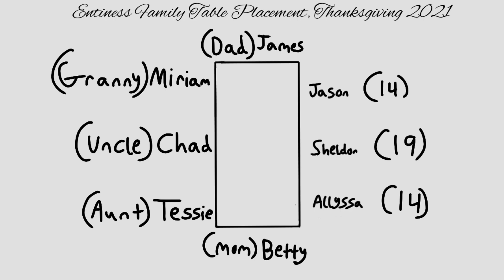The Entiness Family Thanksgiving,2021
Yes, I know Thanksgiving 2021 was 2 years ago, but the story takes place over the year of 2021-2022 because that’s how I’ve planned it since coming up with the very rough draft of the story in 2020.
I was doing a whole OC introduction arc where I would make videos that would introduce my main group of OC’s for the first time, but I also wanted to make this Thanksgiving video, so this is the first time you’ll be meeting Jason (green flannel shirt)! More of him to come!

I’ve also got a lot of fanimation (to shorthand) projects to come soon, too! I saw The Ballad of Songbirds and Snakes in theaters last night, so I want to something with that too!

Anything else to say? Oh yeah! Happy Thanksgiving!